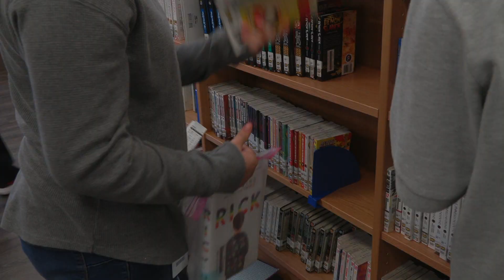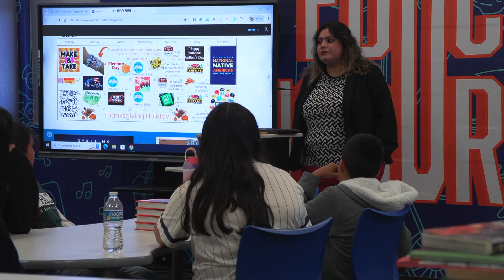Beyond the Books: Stell M.S. Librarian Claudia Chirinos